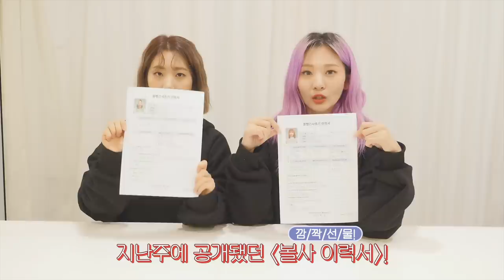[Special Clip] 볼빨간사춘기 'Two Five' 이력서 열람기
볼빨간사춘기 'Two Five' 이력서 열람기📂

이번에는 볼빨간사춘기가 서로의 이력서를
파헤쳐보는 시간을 가져보았습니다!

볼사가 욕심내서 더 알차진 전국투어!
이번주에도 많이 기대해주세요❤

예매: 인터파크티켓